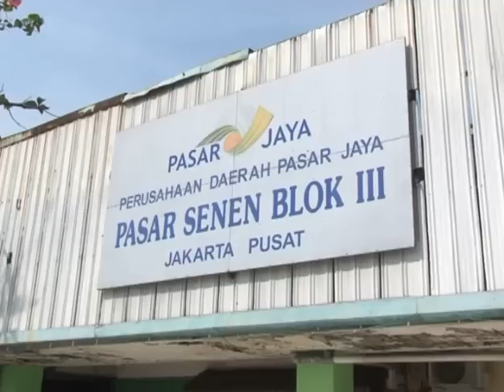24 Okt 2012 Gubernur DKI Jakarta - Part 1/6 - Kunjungan Ke Pasar Senen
24 Okt 2012 Gubernur DKI Jakarta Bpk. Jokowi Mengunjungi Pasar Senen

Rekam Video : 24 Oktober 2012
Unggah Video : 24 Oktober 2012
Pemilik Video : Humas Pemprov DKI Jakarta (Sie Penyiapan Materi & Publikasi)